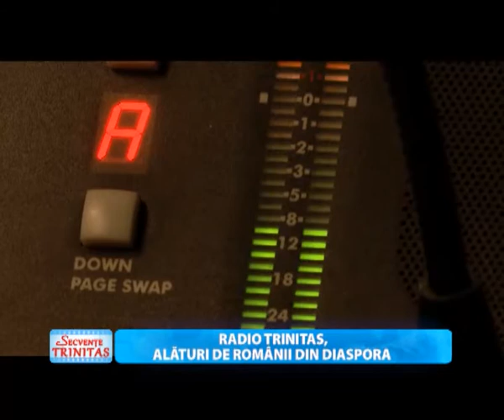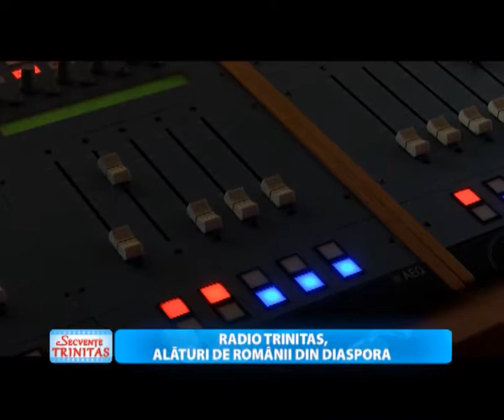Secvente Trinitas.Radio Trinitas, alaturi de romanii din diaspora.(20 11 2015)